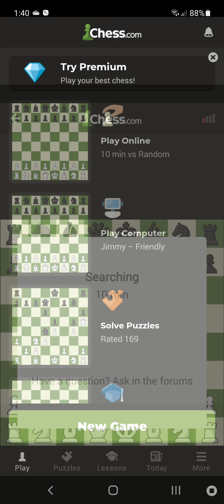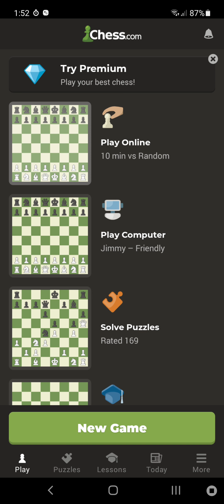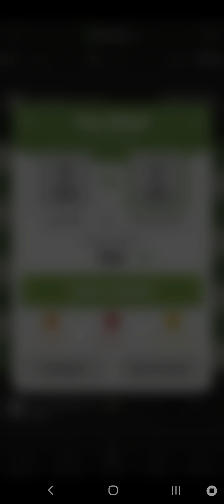reaching 700 in chess